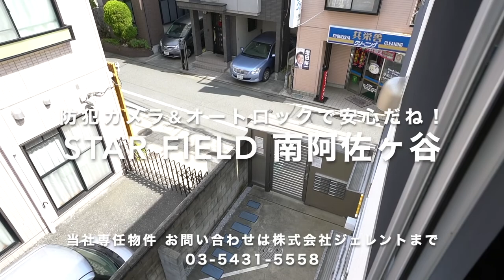‹モデルルームを見てほしい！›リラックススペースとキッチンを分けました！当社専任物件『スターフィールド南阿佐谷203号室』【J's movie】東京メトロ丸ノ内線 南阿佐ヶ谷駅 徒歩8分 デザイナーズ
荻窪・阿佐ヶ谷・南阿佐ヶ谷を楽しめる立地と明るく大きな吹き抜けが魅力のデザイナーズは人気です！

 ☆インターネット４０Ｍ無料！☆
 毎月のネット代が節約できます。
 丸ノ内線・中央線総武線３駅へアクセス可能で便利です。